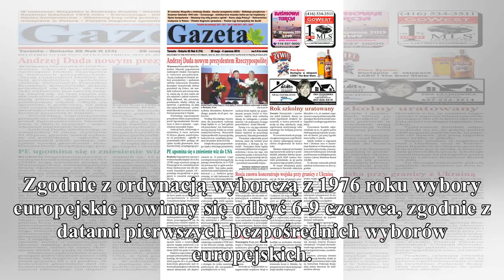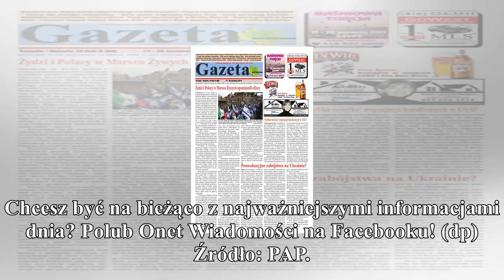pe potwierdził: wybory europejskie odbędą się 23-26 maja 2019 r. gorąco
pe potwierdził: wybory europejskie odbędą się 23-26 maja 2019 r.

gorąco
Europosłowie opowiedzieli się dziś za tym, aby kolejne wybory do Parlamentu Europejskiego odbyły się 23-26 maja 2019 roku. W ten sposób zaakceptowali propozycję krajów członkowskich w sprawie terminu ...